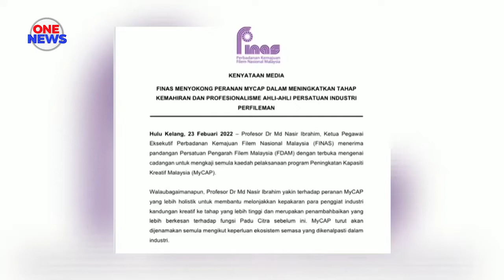MyCAP tingkatkan kepakaran penggiat industri kandungan kreatif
Peranan 'Peningkatan Kapasiti Kreatif Malaysia' (MyCAP) diyakini dapat meningkatkan kepakaran penggiat industri kandungan kreatif ke tahap yang lebih tinggi.

Ketua Pegawai Eksekutif Perbadanan Kemajuan Filem Nasional Malaysia (FINAS), Dr. Md Nasir Ibrahim berkata FINAS telah memperluaskan permohonan MyCAP kepada tiga kluster utama iaitu penggiat industri, persatuan industri dan syarikat produksi.

Ahli MyCAP turut menerima pelbagai manfaat, antaranya peluang persijilan melalui Jabatan Pembangunan Kemahiran Malaysia, dan peruntukan pelaksanaan program Pemerkasaan Modal Insan FINAS.